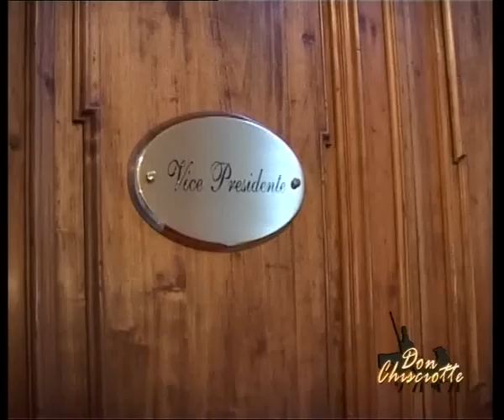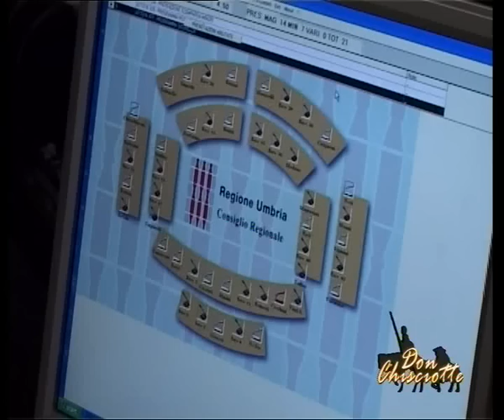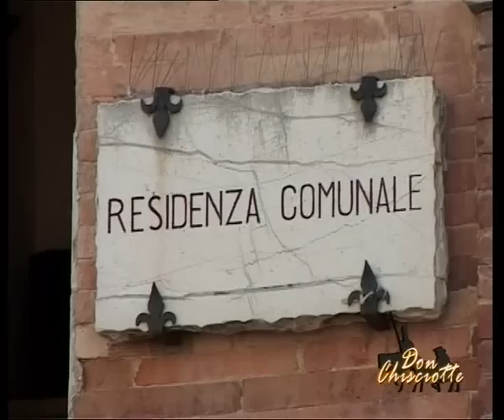DonChisciotte 28/3/2012 - Orfeo Goracci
L'intervista ad Orfeo Goracci, ex Sindaco di Gubbio e Vice Presidente del Consiglio Regionale dell'Umbria. che si racconta nella trasmissione di Retesole Don Chisciotte, dopo 56 giorni di carcere per l'inchiesta che lo vede coinvolto